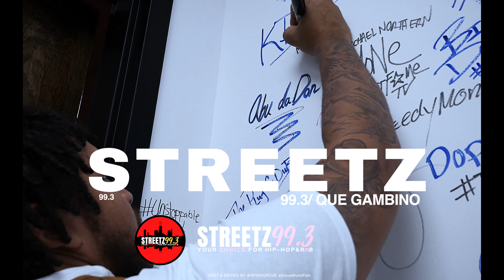Averianna the Personality chats w/ NY QueGambino on Streetz 99.3